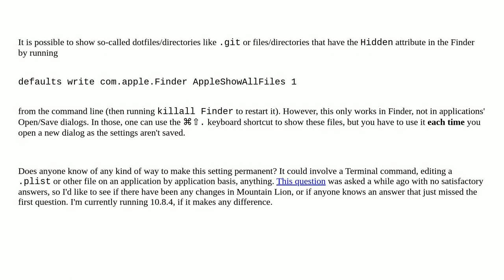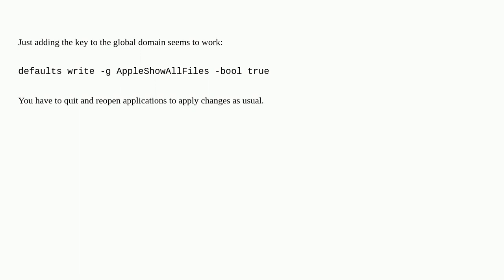Apple: Is it possible to always show hidden/dotfiles in Open/Save dialogs?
Is it possible to always show hidden/dotfiles in Open/Save dialogs?

A special thanks goes out to the awesome community

  settings macos